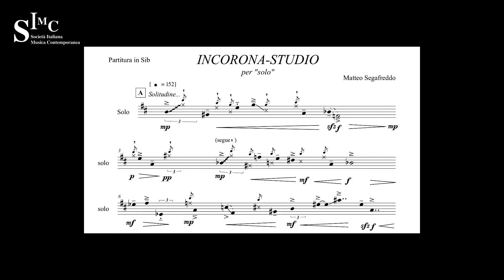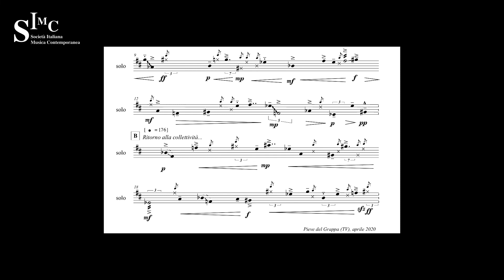SIMC - Scrivere per il futuro - Matteo Segafreddo - Incorona-Studio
Michele Bianchini
sax tenore

"Questo brano rappresenta un’articolazione estetico-musicale relativa ad una segmentazione di tipo “espressivo-figurativo”, esplicitato dal titolo: “INCORONA- STUDIO”.

Tale articolazione riproduce in modalità metaforica il tempo di “Solitudine...”, Sez. A, che la società civile sta vivendo in questo periodo di Pandemia globale; attraverso l’innata speranza umana, si giungerà, anche “musicalmente”, al “Ritorno alla collettività...”, Sez. B.

Le due sezioni evidenziano la spazializzazione e l’astrattismo rumoristico-sonoro e gestuale delle “cangianti” fluttuazioni policrome, mediante una prassi “aleatorio- strutturata” dell’intero percorso narrativo-musicale.

Il pezzo è eseguibile con tutti gli strumenti monodici, anche traspositori, acustici, elettronici, informatici."
Matteo Segafreddo